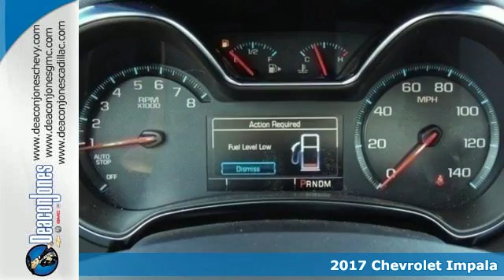2017 Chevrolet Impala Smithfield NC Selma, NC #170018 - SOLD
Year: 2017
Make: Chevrolet
Model: Impala
Trim: 4dr Sdn LS w/1LS
Engine: 2.5L 4 Cylinder Engine
Transmission: AUTOMATIC
Color: SILVER ICE METALLIC
Interior: JET BLACK/DARK TITANIUM
Stock #: 170018
VIN: 1G11Z5SAXHU114761
SILVER ICE METALLIC exterior and JET BLACK/DARK TITANIUM interior, LS trim. Onboard Communications System, LS PREFERRED EQUIPMENT GROUP, AUDIO SYSTEM, AM/FM STEREO AND AUXILI... ENGINE, ECOTEC 2.5L DOHC 4-CYLINDER D... CLICK NOW! KEY FEATURES INCLUDE: Satellite Radio, Onboard Communications System MP3 Player, Keyless Entry, Remote Trunk Release, Steering Wheel Controls, Child Safety Locks. OPTION PACKAGES: ENGINE, ECOTEC 2.5L DOHC 4-CYLINDER DI WITH VARIABLE VALVE TIMING (VVT) AND AUTO STOP/START (197 hp [147 kW] @ 6300 rpm, 191 lb-ft of torque [258 N-m] @ 4400 rpm) (STD), TRANSMISSION, 6-SPEED AUTOMATIC (STD), LS PREFERRED EQUIPMENT GROUP includes Standard Equipment, AUDIO SYSTEM, AM/FM STEREO AND AUXILIARY INPUT JACK (STD). Chevrolet LS with SILVER ICE METALLIC exterior and JET BLACK/DARK TITANIUM interior features a 4 Cylinder Engine with 197 HP at 6300 RPM*. WHY BUY FROM US: Choose from thousands of preowned vehicles at Deacon Jones. Deacon Jones opened his first used car lot in 1974 in Princeton, NC and has offered quality preowned vehicles to Johnston and surrounding counties for 34 years. Find domestics and imports- something to fit everyone's budget. Financial Hardships? Give Deacon Jones the opportunity to help you reestablish your credit. We look forward to assisting you with your next vehicle purchase. Eastern N.C.'s Largest Volume Dealer. Horsepower calculations based on trim engine configuration. Please confirm the accuracy of the included equipment by calling us prior to purchase.

Address:
1115 North Bright Leaf Blvd